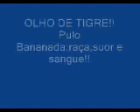paulo bananada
familia TFT